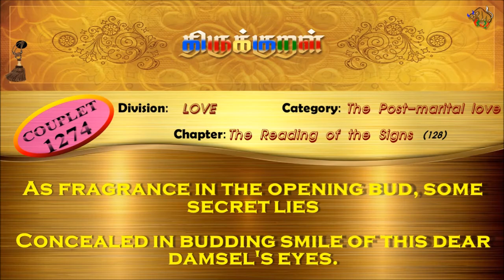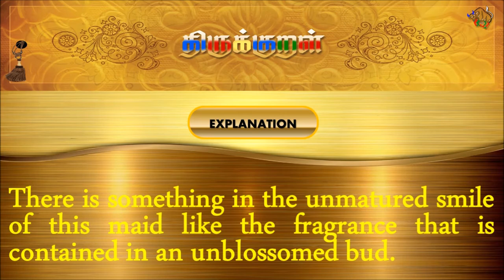திருக்குறள்/THIRUKKURAL (1274/1330) - முகைமொக்குள் உள்ளது – குறிப்பறிவுறுத்தல் (TAMIL/ENGLISH)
திருக்குறள்/THIRUKKURAL - TAMIL/ENGLISH

பால்: காமத்துப்பால்
இயல்: கற்பியல்
அதிகாரம்: குறிப்பறிவுறுத்தல்
குறள் 1274/1330
KURAL 1274/1330

“முகைமொக்குள் உள்ளது நாற்றம்போல் பேதை
நகைமொக்குள் உள்ளதொன் றுண்டு.”